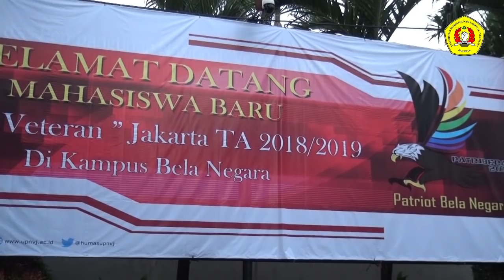Pengenalan Kehidupan Kampus Mahasiswa Baru (PKKMB) UPN "Veteran" Jakarta 2018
Penerimaan mahasiswa baru tahun akademik 2018 dilaksanakan selama 6 hari mulai dari tanggal 12 hingga 17 Agustus 2018 di UPN “Veteran”Jakarta. Dalam kegiatan kali ini UPNVJ mengambil tema “Patribera  (Patriot Bela Negara) 2018”. Kegiatan ini diisi dengan berbagai materi dan narasumber yang berkompeten dibidang Pendidikan, yang antara lain dari perwakilan Kemenristekdikti dan Kementerian Pertahanan Republik Indonesia.

Materi yang diberikan dalam kegiatan ini menitik beratkan pada pemahaman Visi Misi UPNVJ, Wawasan Kebangsaan, Bela Negara, Pancasila dan UUD 45, bahayanya terorisme, pemahaman penyalahgunaan narkoba dan Tata Nilai budaya kerja PIKIR serta pengenalan organisasi kemahasiswaan yang ada di UPNVJ. Selain pemberian materi diruang kelas Unit Kegiatan Mahasiswa (UKM) melakukan pengenalan organisasi masing -masing dengan Parade UKM yang juga menghibur seluruh peserta PKKMB 2018. Selama pelaksanaan PKKMB 2018 di UPNVJ yang diikuti oleh 2.858 mahasiswa baru, kegiatan berjalan tertib dan lancar, hal ini terwujud berkat dukungan segenap pimpinan serta kerja keras dari seluruh panitia PKKMB 2018.

Soundtrack by : Jonas Blue - Perfect Strangers ft. JP Cooper